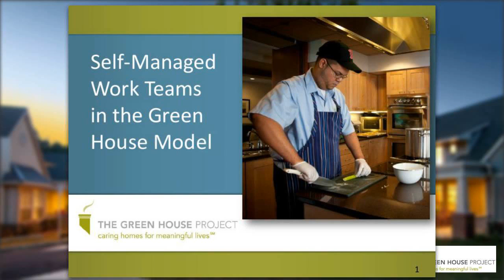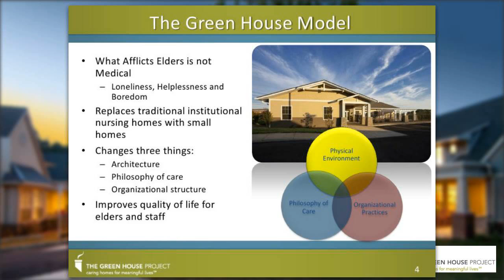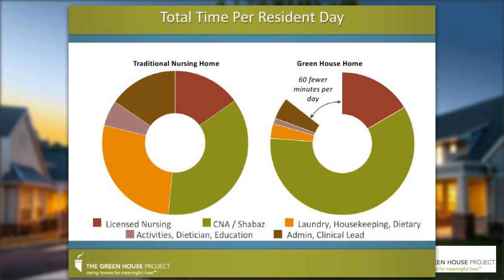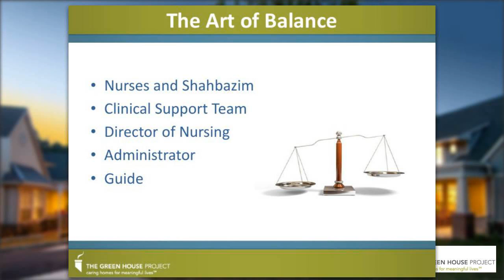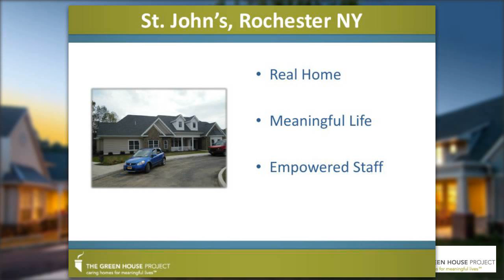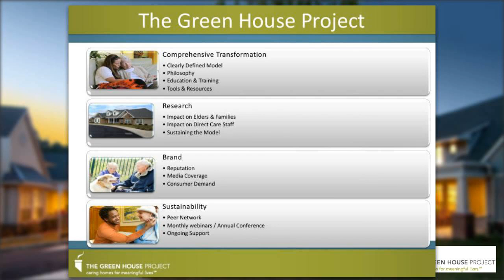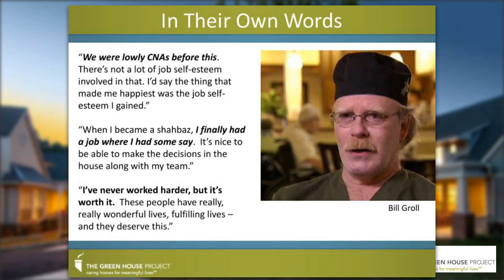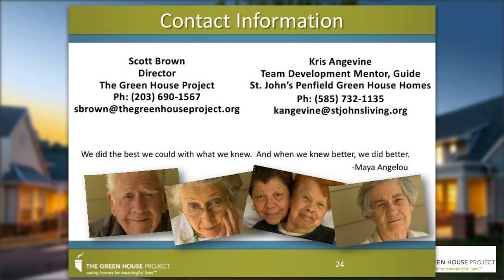Self Managed Work Team As Differentiator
The team of St. John's Green House homes talk about how they create high quality of care at a low cost by fully implementing and empowering the self managed work team.